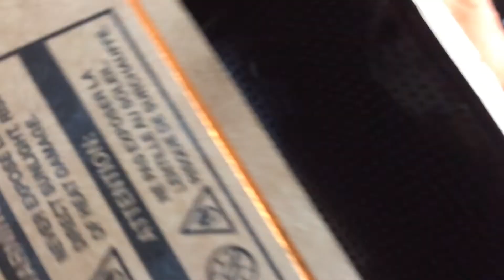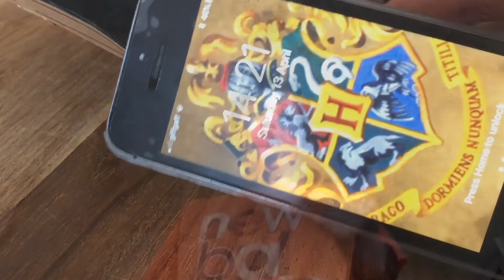CARDBOARD Cinema in MY ROOM!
Cardboard projector + me + my camera = VIDEO